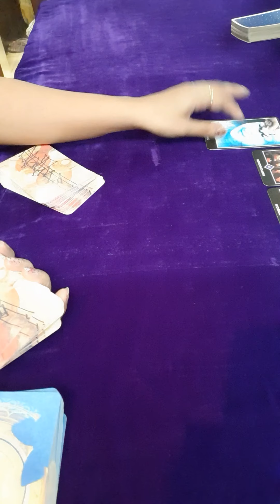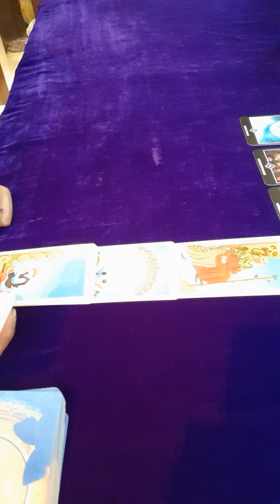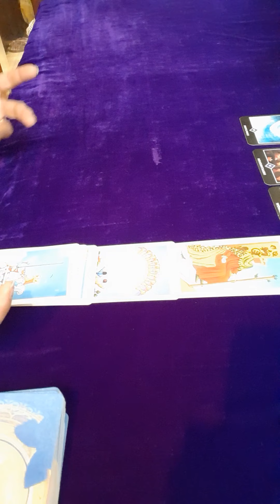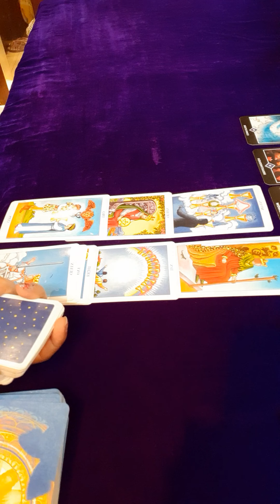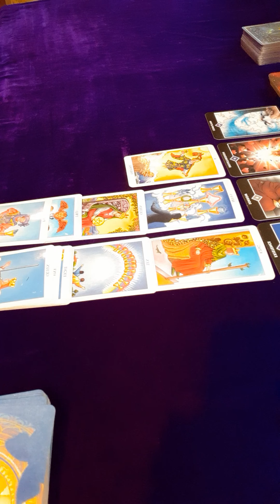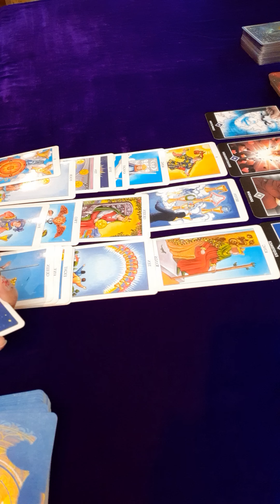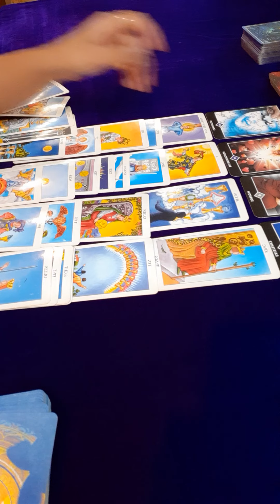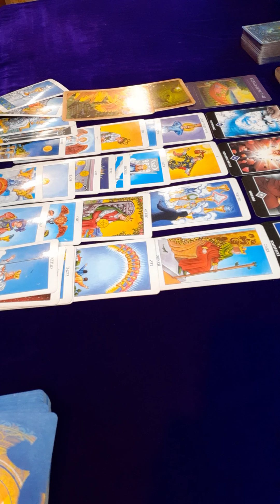AQUARIUS OCTOBER 2020♒ FINALLY STEPPING OUT OF IT ..| ✈GOING FORWARD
This is a general reading.  Please look at your 🌞Sun, 🌝Moon and 🔺️Rising sign for clarity.

If you fancy a FREE Tarot /Psychic/Mediumship reading from me